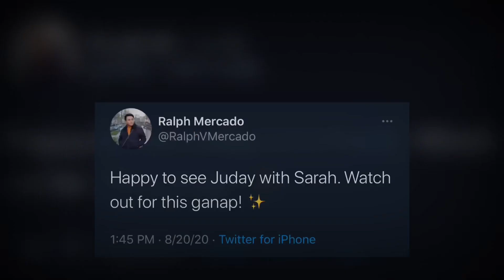KAYA PALA LAGING HAPPY SI MISTER! SARAH GERONIMO MARAMI TIPS PALA ANG NATUTUNAN KAY JUDY ANN SANTOS!